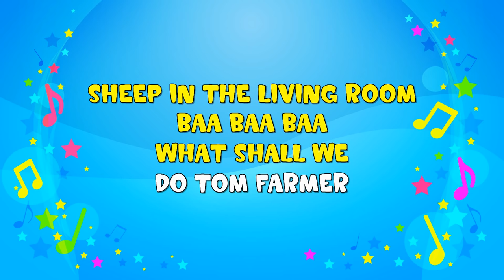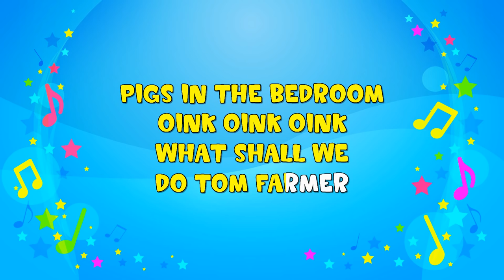Cows In the Kitchen | Sing A Long | Animals | What Shall We Do Tom Farmer | Nursery Rhyme | KiddieOK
COWS IN THE KITCHEN
MOO MOO MOO
MOO MOO MOO
MOO MOO MOO
WHAT SHALL WE
DO TOM FARMER
DUCKS IN THE BATHROOM
QUACK QUACK QUACK
QUACK QUACK QUACK
QUACK QUACK QUACK
WHAT SHALL WE
DO TOM FARMER
CATS ON THE SOFA
MEOW MEOW MEOW
MEOW MEOW MEOW
MEOW MEOW MEOW
WHAT SHALL WE
DO TOM FARMER
SHEEP IN THE LIVING ROOM
BAA BAA BAA
BAA BAA BAA
BAA BAA BAA
WHAT SHALL WE
DO TOM FARMER
PIGS IN THE BEDROOM
OINK OINK OINK
OINK OINK OINK
OINK OINK OINK
WHAT SHALL WE
DO TOM FARMER
GOATS IN THE GARDEN
MAA MAA MAA
MAA MAA MAA
MAA MAA MAA
WHAT SHALL WE
DO TOM FARMER
CHASE THEM AWAY
SHOO SHOO SHOO
CHASE THEM AWAY
SHOO SHOO SHOO
CHASE THEM AWAY
SHOO SHOO SHOO
THAT'S WHAT WE'LL
DO TOM FARMER